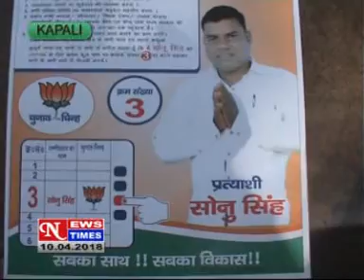NEWS TIMES JAMSHEDPUR DAILY HINDI LOCAL NEWS DATED 10 4 18,PART 1